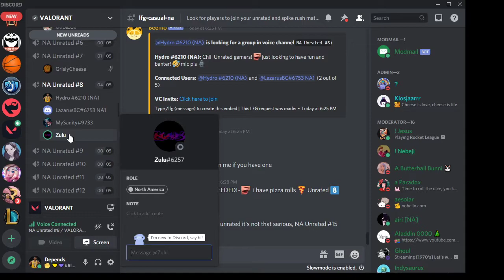Valorant Troll #106 ( the guy never gives up! )